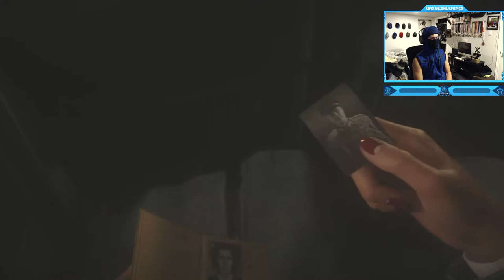Call of Duty: World War 2 - Campaign Mission #5 - Liberation (Undercover Stealth Infiltration)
Call of Duty: World War 2 - Campaign Walkthrough Gameplay - Mission #5 - Liberation (Undercover Stealth Infiltrate the German Headquarters)
"Liberation" is the fifth campaign level in Call of Duty: WWII. It depicts the liberation of Paris. The mission is split in two parts. In the first part, the player plays as Camille "Rousseau" Denis, a female leader of French Resistance, who goes undercover along with Arthur Crowley in order to infiltrate a German headquarters. Once the stealth sequence is finished, the second part of the mission begins with the Allied attack on the city. The player participates in a full-on garrison assault along with US forces, British S.O.E. and the French Resistance. August 1944. This is it. We're gonna liberate Paris. The French Second Armored Division and the US French Infantry arrive at dawn. That means we move tonight.
Call of Duty: WWII is a 2017 first-person shooter game developed by Sledgehammer Games and published by Activision. It is the fourteenth main installment in the Call of Duty series and the first title in the series to be set primarily during World War II since Call of Duty: World at War in 2008. The game's campaign is set in the European theatre and is centered around a squad in the 1st Infantry Division following their battles on the Western Front and set mainly in the historical events of Operation Overlord. The player controls Ronald "Red" Daniels, who has squadmates who can supply the player with extra ammunition, health, or grenades as well as a targeted grenade and target spotting; none of these are automatically replenished in the campaign. The multiplayer mode features map locations not seen in the campaign. The mode also features the new Divisions system, replacing the create-a-class system that previous games in the series used. A social hub, Headquarters, was also implemented into the game, allowing for players to interact with each other.
Timestamps ⏱
0:00 - Intro
0:22 - the French Resistance
2:18 - Liberation
4:29 - Undercover Stealth Infiltrate the German Headquarters
14:46 - Rousseau kills Heinrich
18:27 - Meet Fisher in the War Room
19:49 - Rendezvous with Crowley
21:41 - Silently Plant the Explosives
26:13 - Assault the Garrison
30:01 - Clear the Building
31:08 - Defend the Garrison
34:42 - liberate Paris
35:32 - Outro